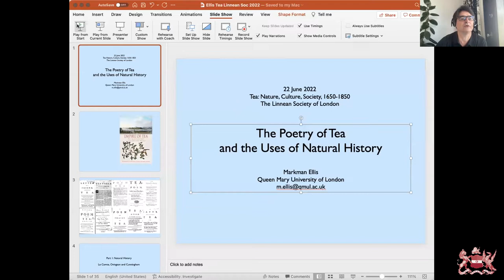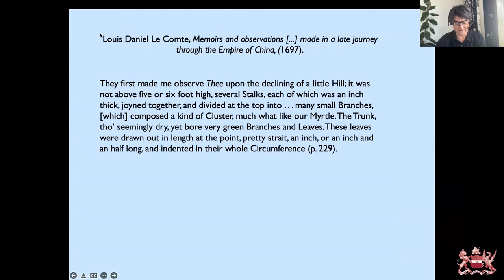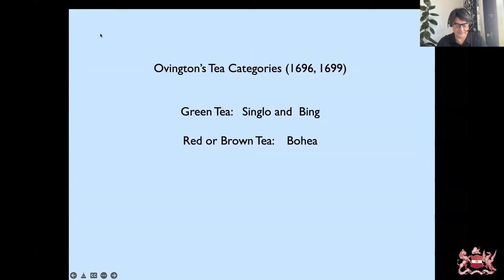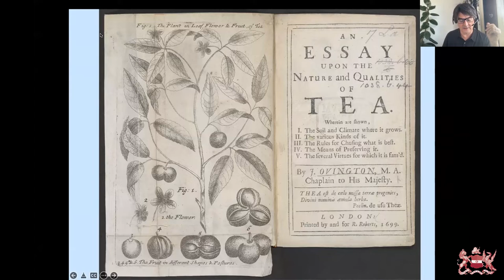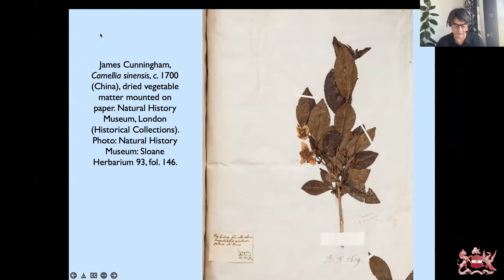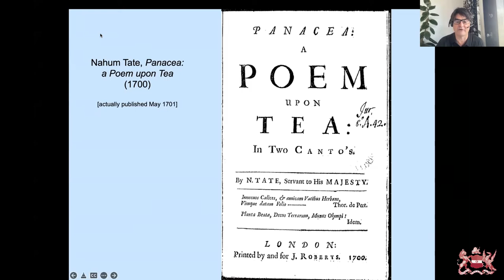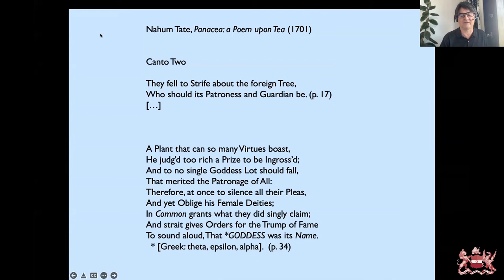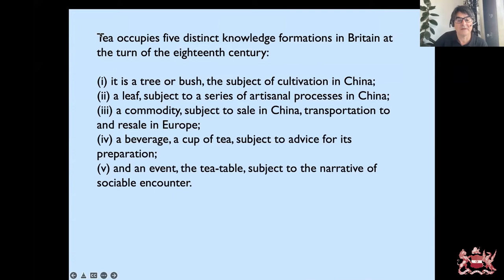The Poetry of Tea and the Uses of Natural History | Markman Ellis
This session was held on Day 1 of the conference "Tea: nature, Culture, Society, 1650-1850, on June 22, 2022.

This paper engages with the network of tea poems that were published in English in the period 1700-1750, from Tate’s Panacea: a Poem upon Tea (1700) and Motteux’s A Poem Upon Tea (1712), to Tea. A Poem. Or, Ladies into China-Cups (1729) and Tea, a Poem. In three Cantos (1743). These poems worked hard to naturalise tea knowledge and develop scripts for its consumption in England, in a period which saw an exponential expansion in tea drinking. The poets had some knowledge of tea itself, through their own tea drinking habits, but also made use of botanical and medical knowledge, especially that made known in Ovington’s Essay on Tea (1699) and Cunninghame’s two letters in the Philosophical Transactions (1702). The paper will consider how poets engaged with natural knowledge, and in turn how poetry shaped the intangible cultural history of tea in Britain.

Markman Ellis is Professor of Eighteenth-Century Studies at Queen Mary University of London. He is the author of The Politics of Sensibility: race, gender and commerce in the sentimental novel (1996), The History of Gothic Fiction (2000), The Coffee-House: a Cultural History (2004), co-author of Empire of Tea (2015) with Richard Coulton and Matthew Mauger. He edited Eighteenth-Century Coffee-House Culture (2006) and, with Richard Coulton, Ben Dew and Matthew Mauger, edited Tea and the Tea-Table in Eighteenth-Century England (2010). He is currently working on sociability and intellectual culture in London in the mid-eighteenth century.

About the conference: This international meeting addressed natural, cultural and social histories of tea between the mid-seventeenth and mid-nineteenth centuries. Arguably the first truly modern globalised commodity, the process by which tea attained such pre-eminence depended not just upon the commercial efforts of merchants, but also upon a cultural framework of knowledge and practice constructed primarily in China, Britain, Europe, and India.
Among other topics, the meeting explored natural histories of the tea plant; the mobility of Chinese tea and porcelain; European attempts to cultivate tea; imaginaries of tea in literature and art; tea and material culture; tea, identity, and the formation of the British Empire.
Hosted by the Linnean Society of London and organised by Richard Coulton (QMUL), Jordan Goodman (UCL), and Romita Ray (Syracuse University).